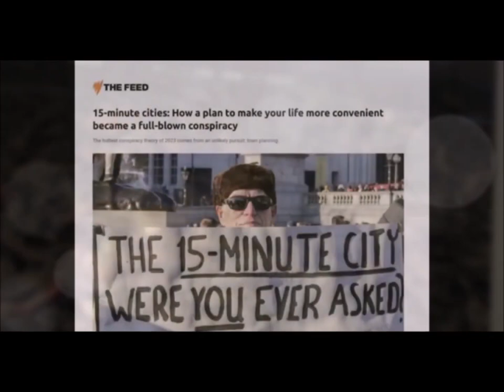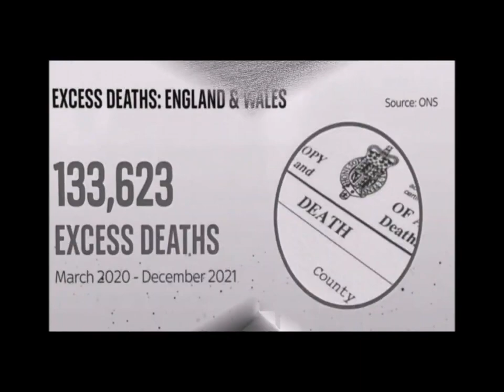Chain Gang - RailRoaded - RailRoad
Tee Cee - vocal, wah guitar
Vic Fincher - bv
Mick Stubbs - guitars
Mick 'Abo' Warner - bass, bv
Martin Palmer - drums
Mal Judge - keys
Uk/Aus collaboration
Video by Tee Cee